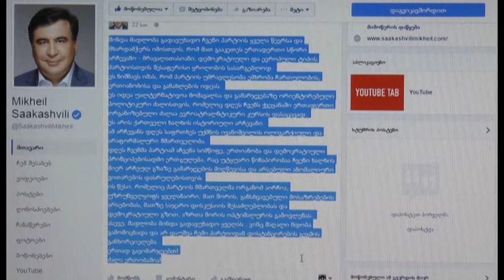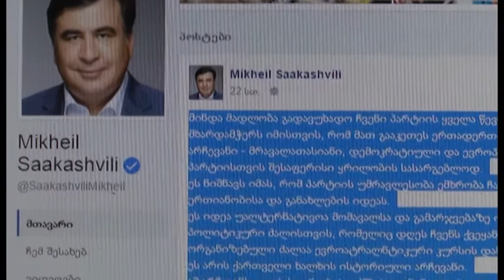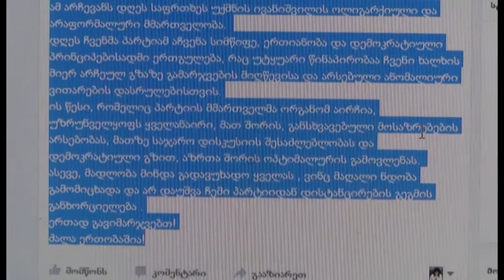„სამეგრელოს პოზიცია ამ საკითხთან მიმართებაში გუნავას პოზიციისგან განსხვავებულია.“- ანა წითლიძე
ნაციონალური მოძრაობა ფართომასშტაბიანი ყრილობის გამართვისთვის ემზადება.პარტიამ გადაწყვეტილება რამდენიმე საათიანი მსჯელობის შემდეგ მიიღო.წევრების ნაწილი ემხრობა ფართომასშტაბიანი ყრილობის გამართვას და ასევე იმ საკითხს, რომ პარტიამ არ უნდა აირჩიოს ახალი თავმჯდომარე.პარტიის ის წევრები, რომელთა პოზიციამ ხმათა უმრავლესობით, პოლიტსაბჭოზე მიიღო მხარდაჭერა, აცხადებენ, რომ ფართომასშტაბიანი, 7 ათას დელეგატიანი ყრილობის ჩატარებასთან ერთად, ისიც გადაწყდა, რომ პარტიის თავმჯდომარესთან დაკავშირებით, შენარჩუნდება სტატუს კვო და ეს პოზიცია დარჩება კვლავ ვაკანტური. პოლიტსაბჭოს გადაწყვეტილებას ლოგიკურს უწოდებს პარტიის წევრი ანა წითლიძე.ქალაქის  საკრებულოს დეპუტატისთვის   მიუღებელია სამეგრელოს კოორდინატორის თენგიზ გუნავას პოზიცია, რომელმაც პოლიტსაბჭოს სხდომაზე სააკაშვილის პროექტის წინააღმდეგ მისცა ხმა.წითლიზე ამბობს, რომ სამეგრელოს პოზიცია ამ საკითხთან მიმართებაში გუნავას პოზიციისგან  განსხვავებულია.სამეგრელოს კოორდინატორს „ოდიში“ დაუკავშირდა. თენგიზ გუნავამ კითხვას, თუ რატომ არ დაუჭირა მხარი მიხეილ სააკაშვილის პროექტს, უპასუხოდ დატოვა. მან განაცხადა, რომ მიხეილ სააკაშვილი უპირობო ლიდერია, თუმცა ის მის პროექტს მხარს არ უჭერს.ერთიანი ნაციონალური მოძრაობის მხარდამჭერები და აქტივისტები პოლიტსაბჭოს გადაწყვეტილებას ეხმაურებიან. ისინი თვლიან რომ პოლიტსაბჭომ უპრეცენდენტო გადაწყვეტილება მიიღო.პარტიის სამომავლო გეგმებზე ამახვილებს ყურადღებას საკრებულოს წევრი ანა წითლიძე, მისი თქმით, მთავარი ბრძოლა წინაა,  პარტია უნდა მოემზადოს ყრილობისთვის, უნდა აირჩეს ახალი პოლიტიკური საბჭო, რეგიონული ორგანიცაზიებიდან დელეგატები და უნდა მოხდეს რაიონული პარტიის თავმჯდომარეების არჩევა და ახალ კადრებს უნდა მიეცეთ პარტიაში რეალიზების საშუალება.- აცხადებ წითლიძე. პოლიტსაბჭოს გადაწყვეტილებას წუხე ფეისბუკის გვერდზე საქართველოს მესამე პრეზიდენტიც გამოეხმაურა. მიხეილ სააკავილმა მადლობა გადაუხადაპარტიის ყველა წევრსა და მხარდამჭერს იმისთვის, რომ მათ გააკეთეს ერთადერთი სწორი არჩევანი - მრავალათასიანი, დემოკრატიული და ევროპული ტიპის პარტიისთვის შესაფერისი ყრილობის სასარგებლოდ. ..„ეს ნიშნავს იმას, რომ პარტიის უმრავლესობა ემხრობა ჩართულობის, ერთიანობისა და განახლების იდეას.
ეს იდეა უალტერნატივოა მომავალსა და გამარჯვებაზე ორიენტირებული პოლიტიკური ძალისთვის, რომელიც დღეს ჩვენს ქვეყანაში ერთადერთი ორგანიზებული ძალაა ევროატრალნტიკური კურსის დასაცავად.